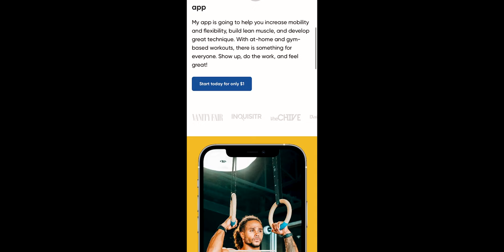😤 Gymnastics Strength From Weights 💪🏽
Wave Squad, these are exercises we used in gymnastics to reinforce/strengthen our gymnastics strength & power moves. Start low with the weights, but DEFINITELY add these into your programming if you're looking to increase planche strength, get an iron cross, and/or improve your explosive leg strength!